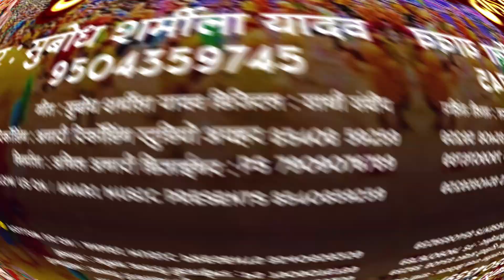मौगी हमार मेला में भुलाईल बा | Subodh Sarmila Yadav का नवरात्री का गाना | Bhojpuri Navratri Song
►Title :- मौगी हमार मेला में भुलाईल बा
►Song :- मौगी हमार मेला में भुलाईल बा
►Singer :- Subodh Sharmila Yadav
►Lyrics :- Subodh Sharmila Yadav
►Producer :- Anil Anari
►Mixing :- Anari Recording Studio Aphar